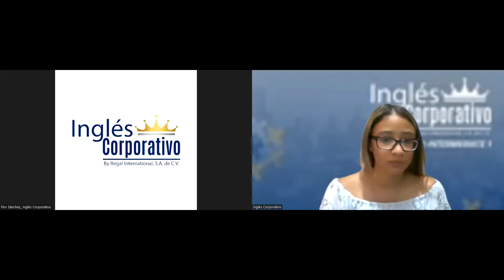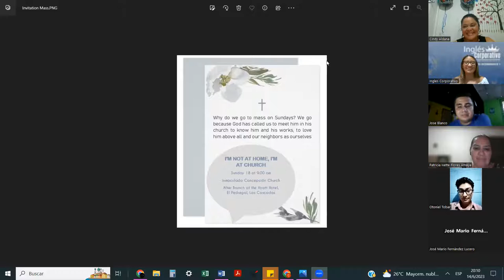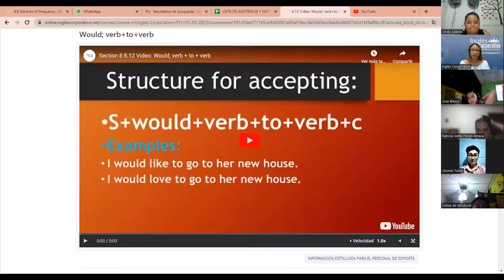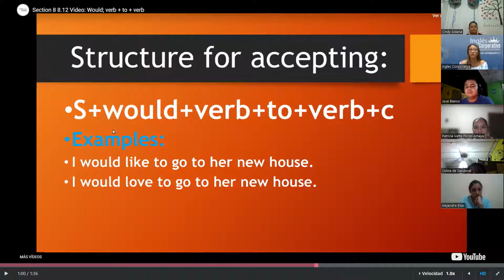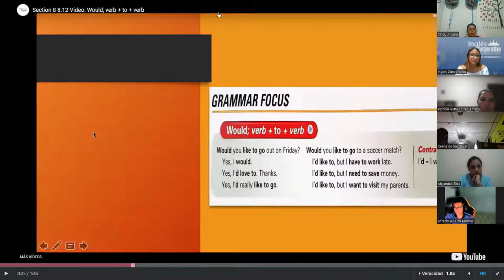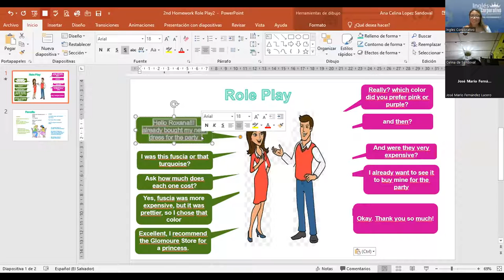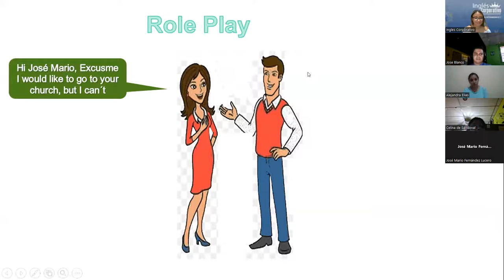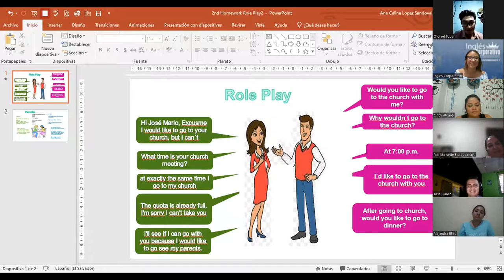SESION 11 - 14 -06- 2023 -PI1-01-8-9-PM-05-23 -MEDINA - WOULD + VERB